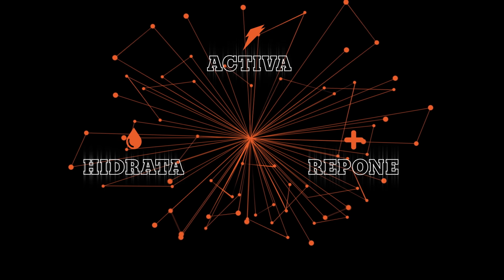Behind The Greatness - Gatorade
Parece ficción, pero es la hidratación de Gatorade para alcanzar el máximo rendimiento deportivo. BehindTheGreatness.